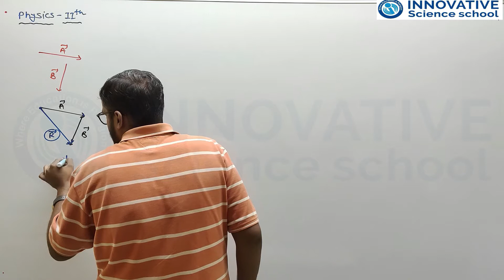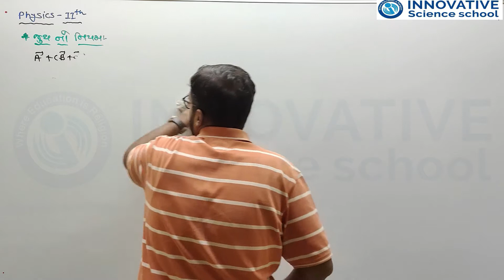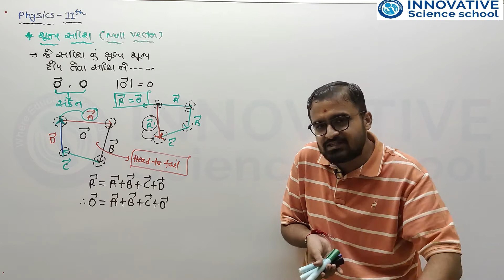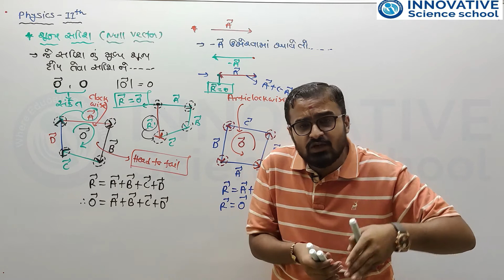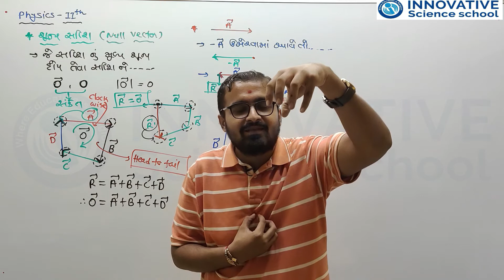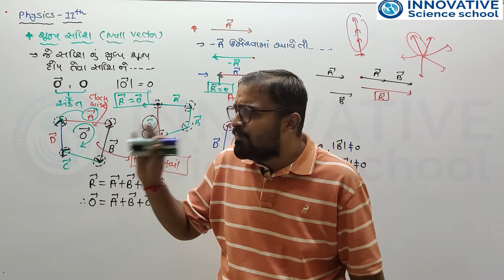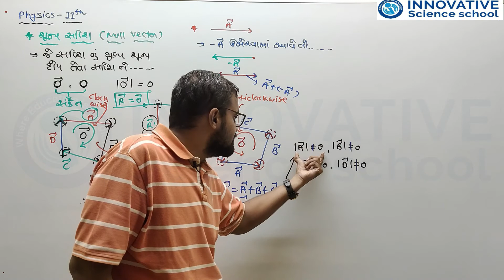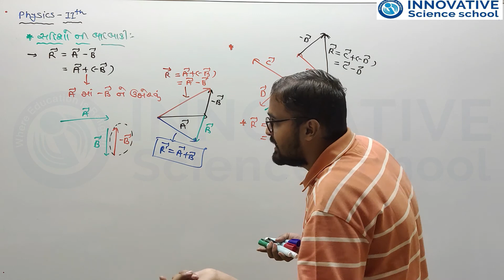L-3 Std -11 Physics Ch-4 motion in a plane - properties of vector-2 innovative science school